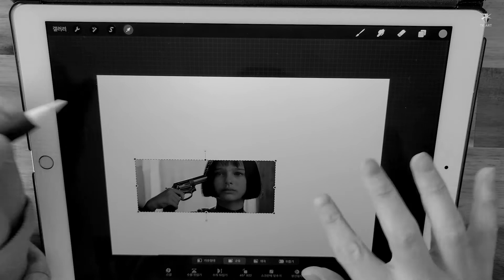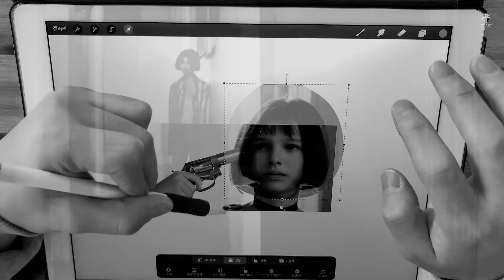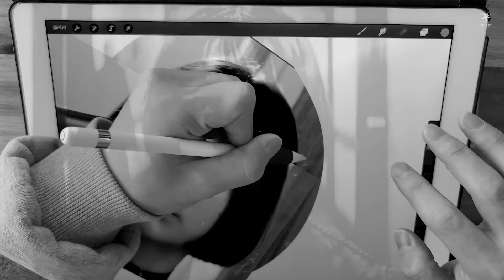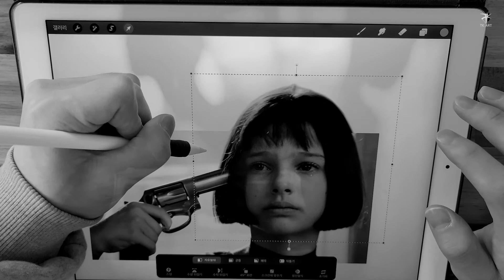How to DESIGN a TATTOO / Leon of Mathilda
Hello. everyone!
I'm TK.
I'm uploading a video after a long time.
I don't have any work because of Corona19.
So I post the process of making tattoo design after a long time.
The topic of this tattoo design is Leon's Mathilda.

iPad pro2 12.9
Procreate